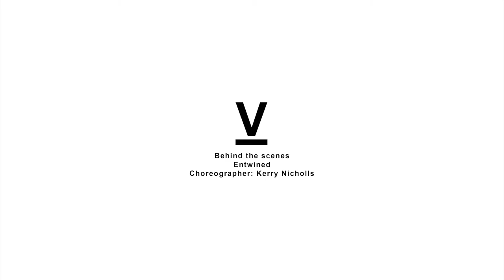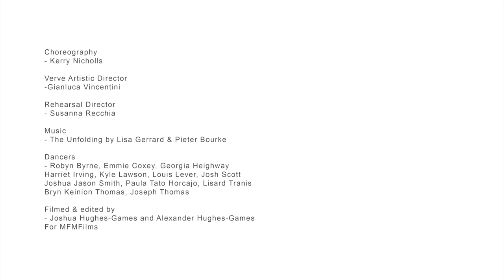Kerry Nicholls Behind the Scenes - VERVE 2015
VERVE 2015

Choreography
- Kerry Nicholls
Title: Entwined

Verve Artistic Director
-Gianluca Vincentini

Rehearsal Director
- Susanna Recchia

Music
- The Unfolding by Lisa Gerrard & Pieter Bourke

Dancers
- Robyn Byrne, Emmie Coxey, Georgia Heighway
Harriet Irving, Kyle Lawson, Louis Lever, Josh Scott
Joshua Jason Smith, Paula Tato Horcajo, Lisard Tranis
Bryn Keinion Thomas, Joseph Thomas

- Joshua Hughes-Games and Alexander Hughes-Games
For MFMFilms